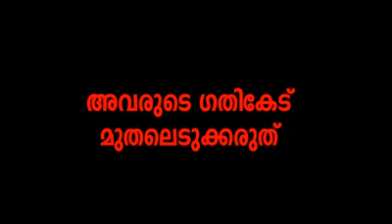24 April 2020